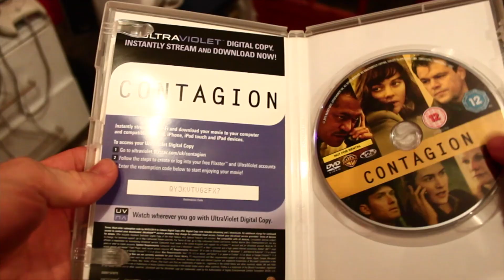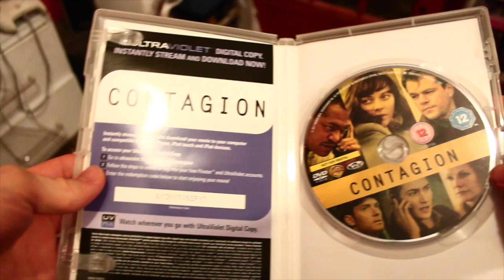A review of Contagion from 2017